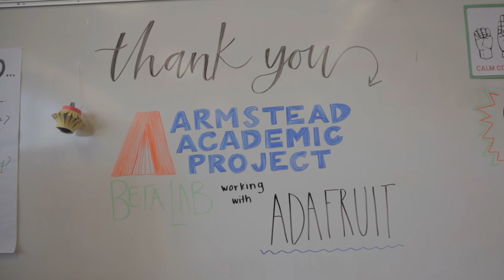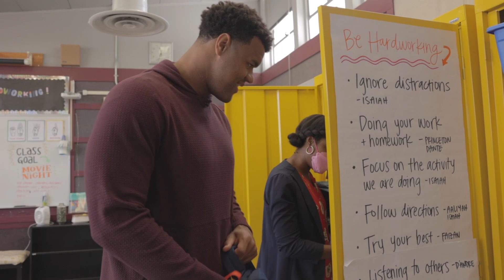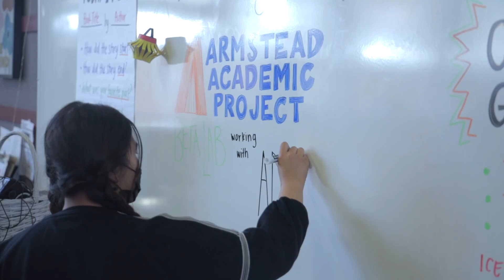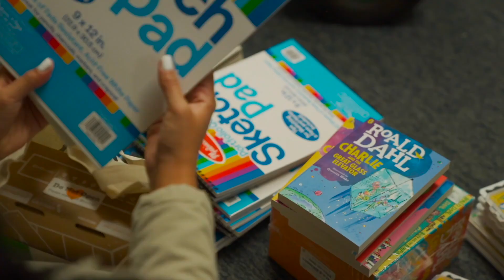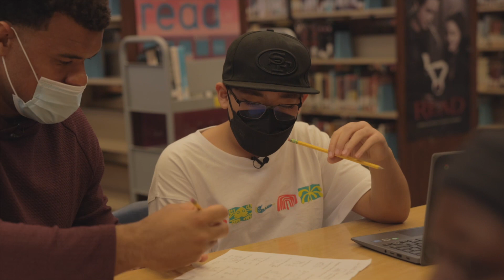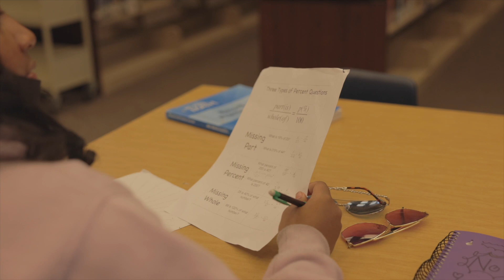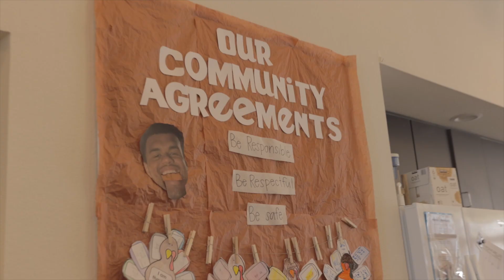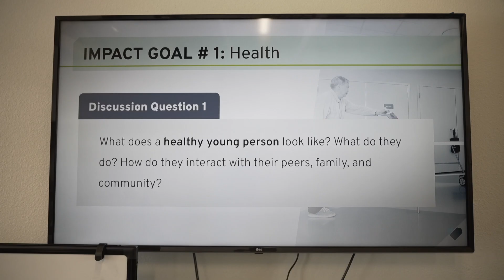NFL Lineman Becomes 6th Grader for the Day! *MY FIRST VLOG*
San Francisco 49ers Defensive Lineman Arik Armstead goes back to 6th grade class and shows us what it looks like to be the “Big Man“ on campus. Follow Arik as he lives the life of an elementary school student for the day going to class, recess, lunch, homework, tutoring. Also get an in-depth first look into the new Armstead Academy after school program.

0:00 Intro
01:00 Heading to Class
01:45 Recess
02:28 Lunch
04:45 Building Robots
06:50 Investing in the Community
07:50 Taking a Math Quiz
09:45 After School Fun
11:50 Get Involved

For more information on how to get involved with the Armstead Academic Project and the Armstead Academy, go